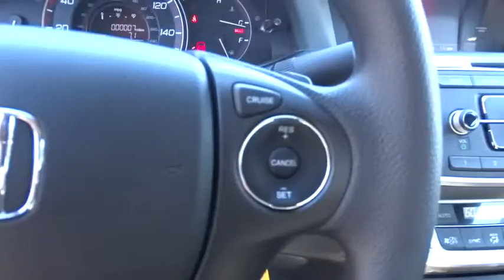2015 HONDA ACCORD COUPE Redding, Eureka, Red Bluff, Northern California, Sacramento, CA 15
2015 HONDA ACCORD COUPE